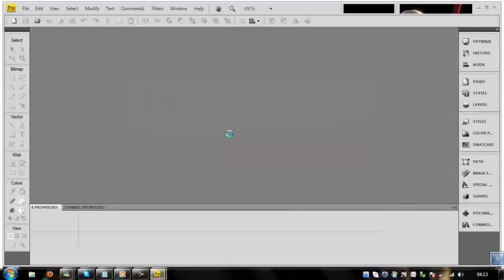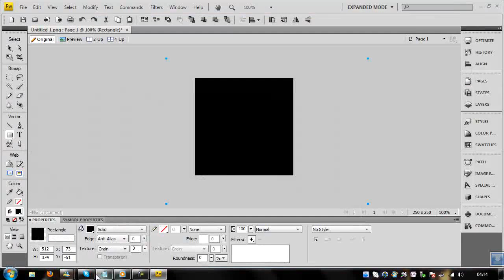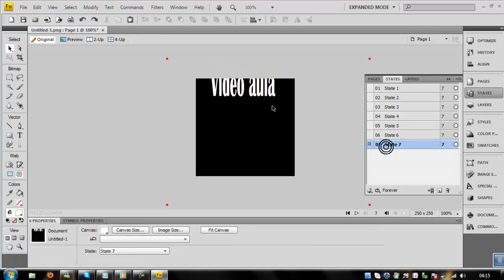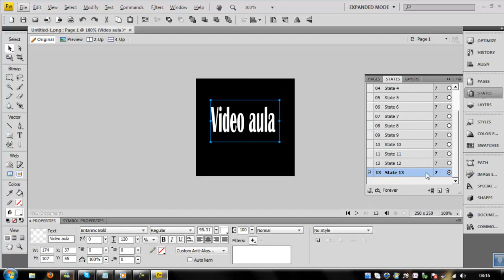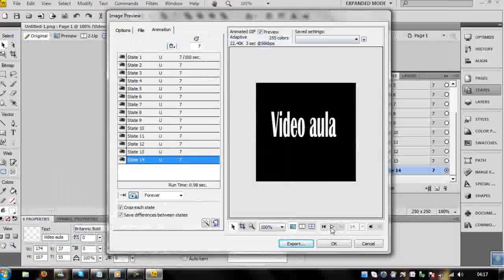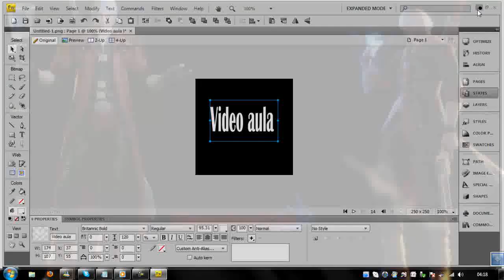Animação de Gif no fireworks CS4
Como criar uma animação no fireworks cs4
disponibilizo esse programa no meu blog